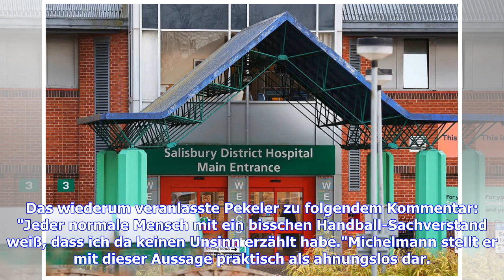Vor Heim-WM: Bizarrer Belastungs-Streit im Handball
Es ist nicht mehr lange hin, bis die deutschen Handballer am 10. Januar die Heim-WM in Berlin eröffnen. Die Stimmung im eigenen Land soll den Europameister von 2016 trotz der jüngsten sportlichen Probleme zu ungeahnten Erfolgen tragen. Knapp drei Monate vor dem Start aber plagt sich der Deutsche Handballbund (DHB) mit einem anderen Thema: der mutmaßlich zu hohen Belastung der Spitzenspieler in der Bundesliga. Zwischen dem Nationalspieler Hendrik Pekeler und DHB-Präsident Andreas Michelmann ist e...